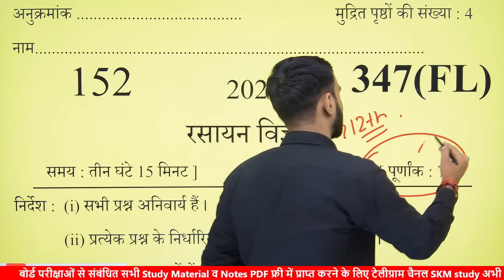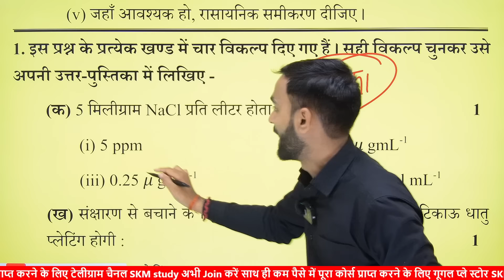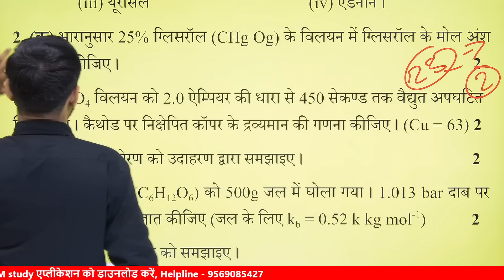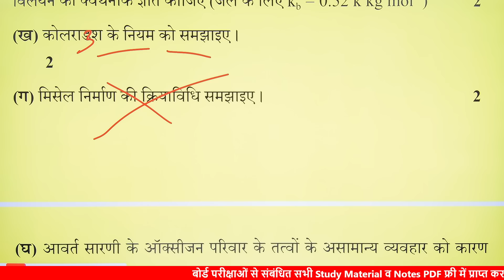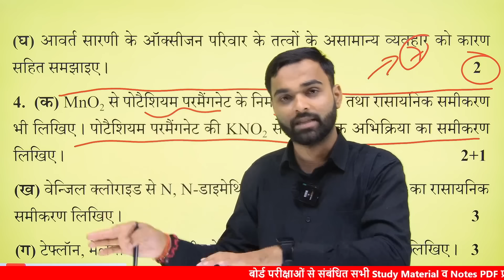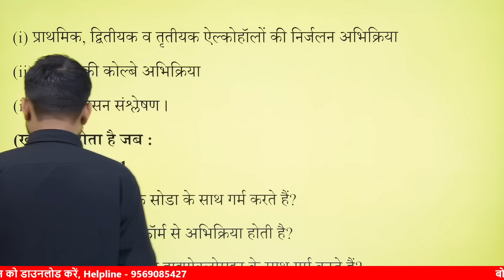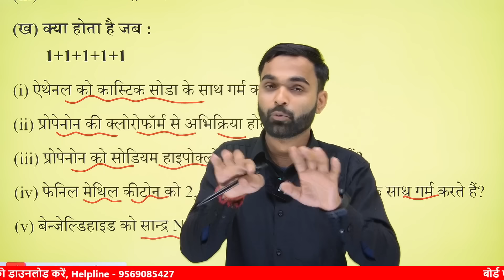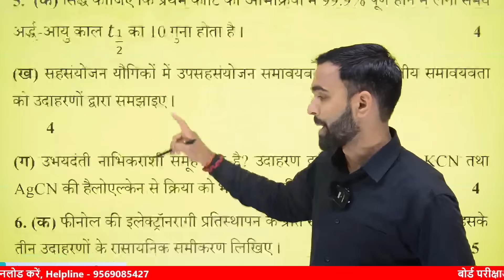Chemistry पेपर को पास करने की trick, how to pass Chemistry board paper 2024 | how to pass board exam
Chemistry पेपर को पास करने की trick, how to pass Chemistry board paper 2024 || how to pass Chemistry paper